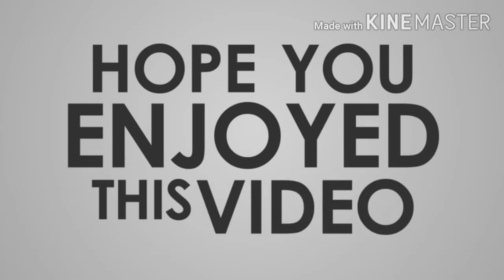385Hummer pick-up type(isuzu c240)